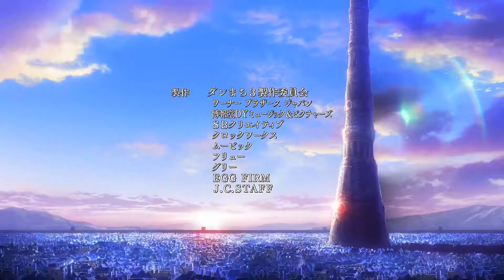DanMachi 3rd Season OP/Opening (Male Ver.)